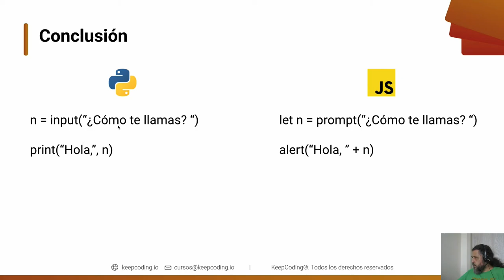Curso de Programación | Instrucciones, datos, operadores y variables - Conceptos básicos